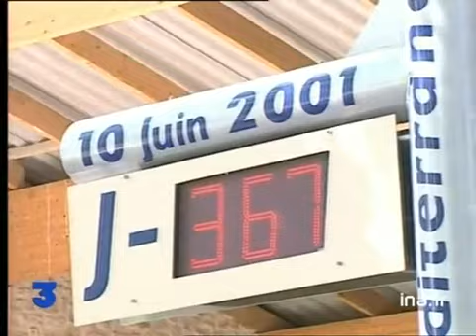DERNIERE TRAVEE TGV MEDITERRANEE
8 juin 2000
"Paris-Marseille en trois heures.. cette fois le TGV Sud Est est sur les rails. La nouvelle ligne sera ouverte l'année prochaine. Aujourd'hui le dernier tronçon a été posé.. le ministre des transports n'aurait raté cela pour rien au monde.. Jean Claude Gayssot est un ancien cheminot" politique; archive television; archive tv; ina; inna; Institut National de l'Audiovisuel; french tv Images d'archive INA